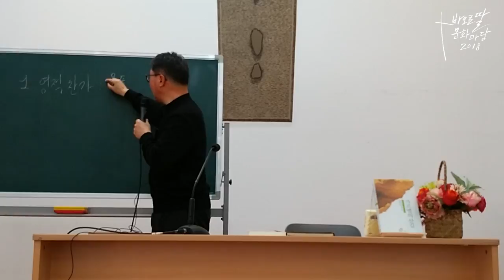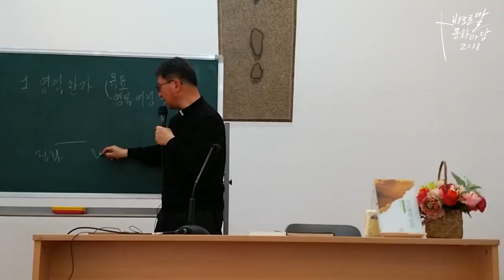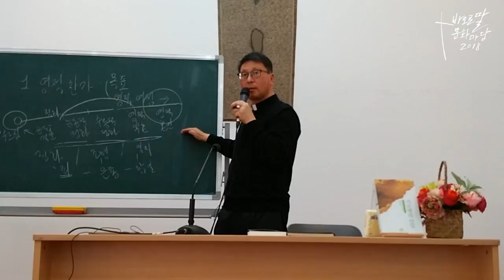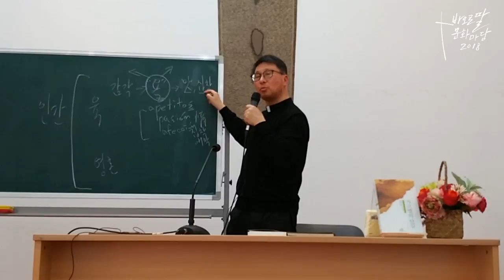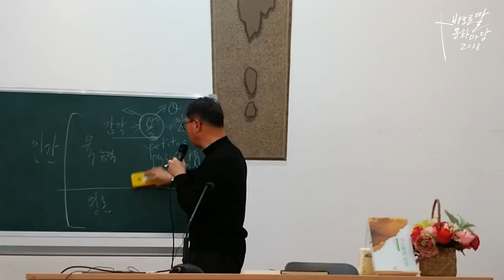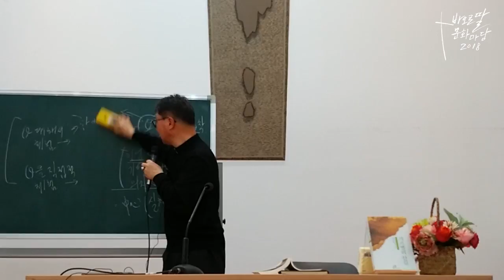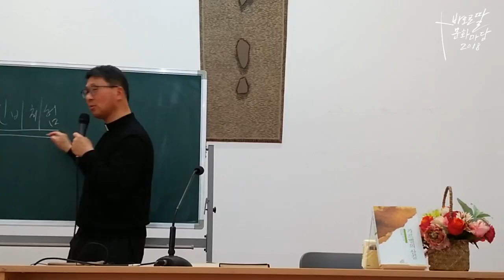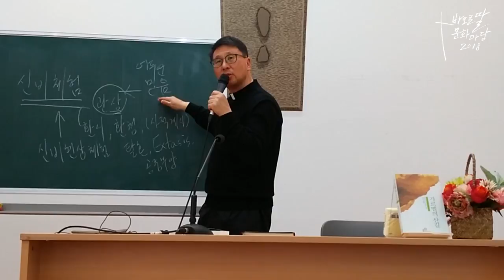가르멜의 산길_김광서 신부_2018_4월_바오로딸 문화마당(2부)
하느님께로 이끄는 무(無)의 길

산 정상에 쉽게 오르기 위해서 짐은 가볍게 지어야 하고
하느님을 얻기 위해서 자신은 빈 그릇이 되어야 합니다

영원한 진리요 생명이신 주님을 만나기 위해
천상으로 비상할 수 있는 길
하느님 안에서 참된 자유인이 되는 길

십자가의 성 요한과 함께 가는 길